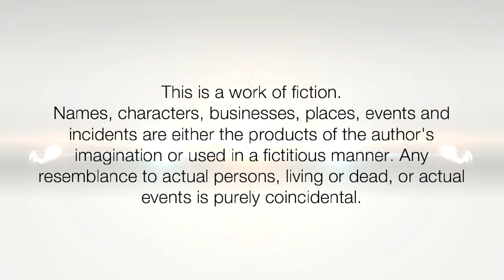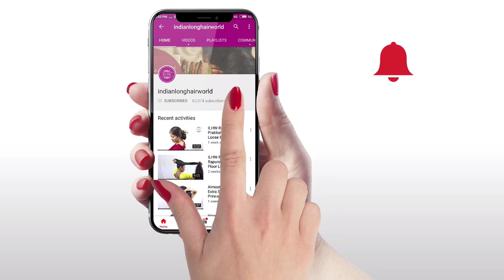Long & Thick Hair Brushing | Easy Long Hair Detangling & Brushing | Tangled Free Long & Strong Hair.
Behind The Scene. At the time of Custom Combo Hair Shoot Our Real Life & Hall Of Fame Rapunzels Deepa & Ganga Easily Detangling Their Long & Strong Thick Voluminous Lustrous Hair & making Them Tangle free By Brushing The For Shoot.

ILHW Real Rapunzel Deepa & Ganga Behind The Scene Hair Brushing With Her Thick Knee Length Healthy & Silky Hair